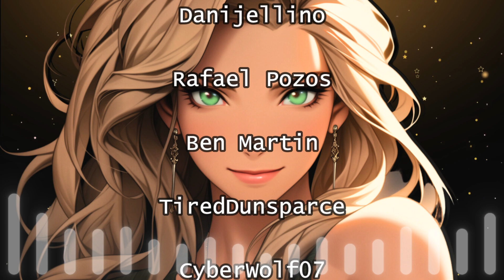[FF4M] Orc Huntress Captures You [PT 9] [ASMR] [Sisters] [Orc Girls] [Dominant Woman]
The two orc sisters clearly have a history of getting on each others nerves the way that only family really can. Yet despite the teasing they do care for each other.

And they both care for you as well, or so it seems. The shaman insisted on traveling back to the village, and had prepared breakfast for all three of you. After finishing it, and some light packing, you started your return trip. And you return to find that something has changed.

An extra special thank you to the talented @wolfzrowasmr  for voicing Gark! And for also prompt taking a punch to the face in your first role on my channel. Feel free to get me back! 😂

Bonus Credit:
Blindluck92 for suggesting Gark get punched in the face

Art Credit:
All artwork was generated by me, Starlit Audios, using MidJourney